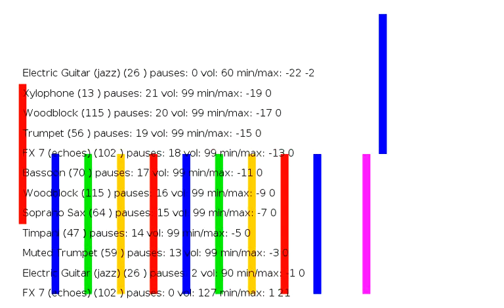Lucas (A000032).avi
The Lucas Numbers played using Golden Ratio Base as a musical scale. The chords played are: